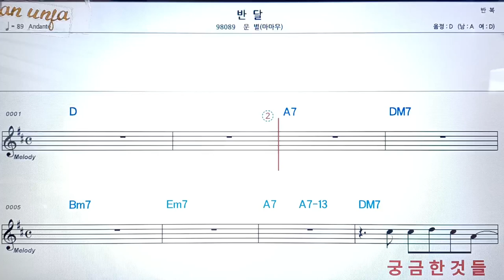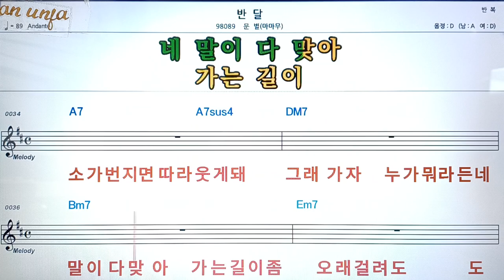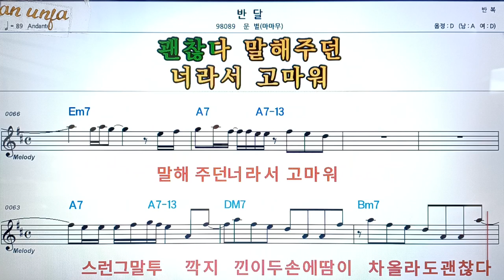반달/문별(마마무)👍악보, 코드,가사,Karaoke*가라오케 반주